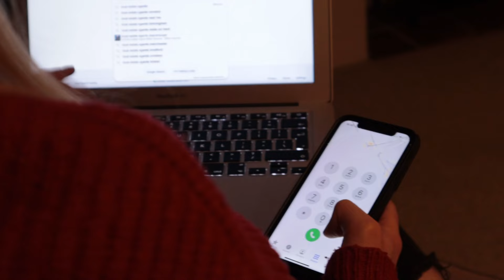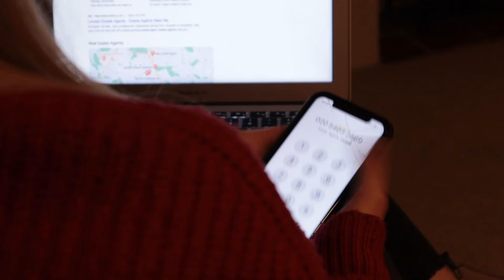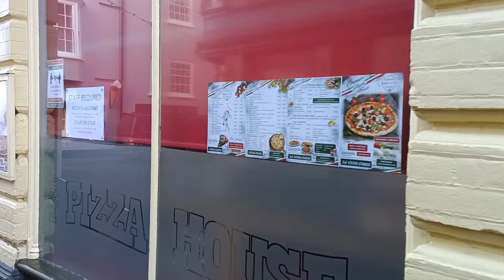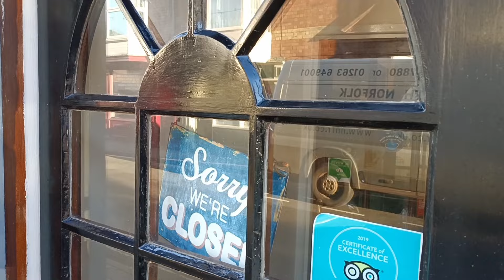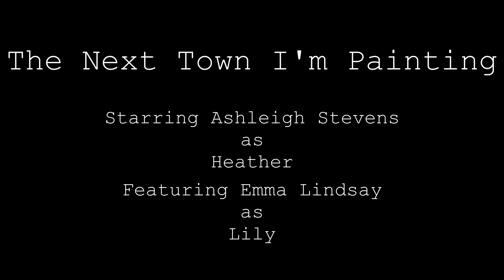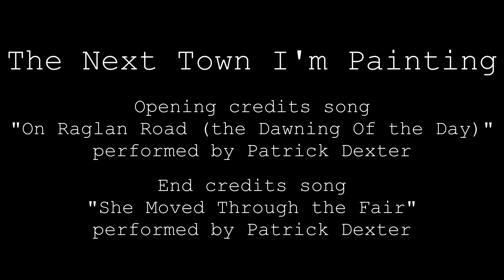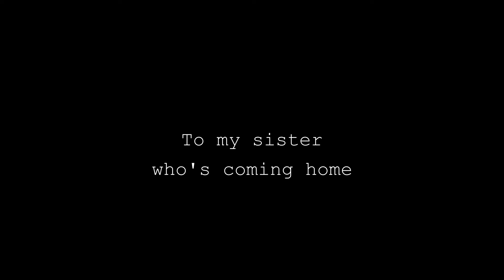The Next Town I'm Painting | Dancers Drama | Full Movie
An aspiring dancer and writer struggles against her rising anxiety as she looks to start her life over again.

Stars: Ashleigh Stevens, Emma Lindsay, Adina May Monk
Created by Alex Joseph